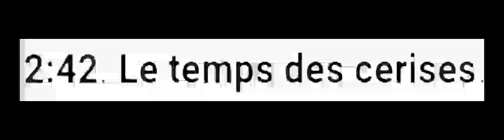Le temps des cerises. Comptines et chansons pour enfants.